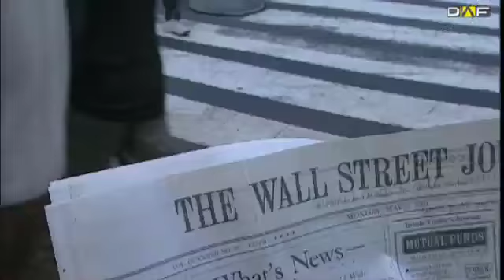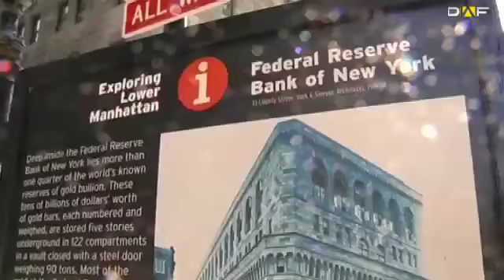Geldpolitik: Bernanke überrascht Märkte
Die US-Notenbank bewegt schon seit Monaten die Märkte. Die expansive Geldpolitik hat den DAX auf neue Allzeithochs gehoben. Gestern hat sich die Fed zu ihrer monatlichen Sitzung getroffen. Eigentlich waren sich die Experten einig, dass die Fed den Einstieg in den Ausstieg wagt. Letztendlich kam aber doch alles anders.